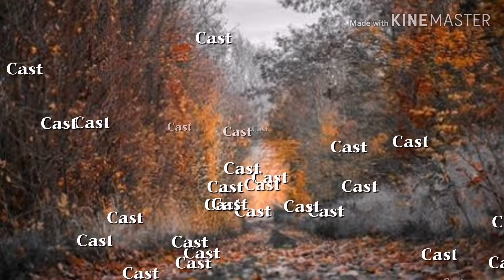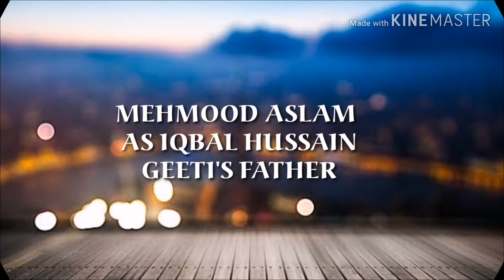Ja Tujhey Maaf Kiya-Do_Bol OST With Full Cast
Hey Friends Here Is Ost Of Drama Serial Do Bol With Full Cast And Singer Name...

Previous Video Link:

Viah_In Old Man Voice_Jass_Manak